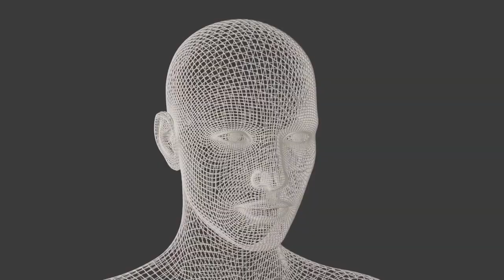[POP-MUSIC] 어떤 시선 | what kind of gaze